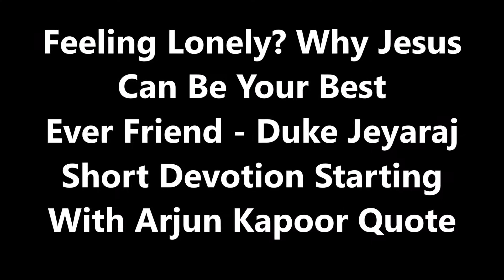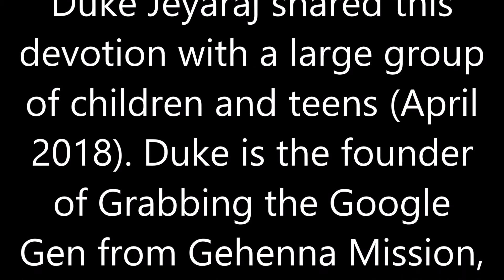Who Can Be The Best Buddy For This Lonely Gen? Duke Jeyaraj starts with Arjun Kapoor Quote